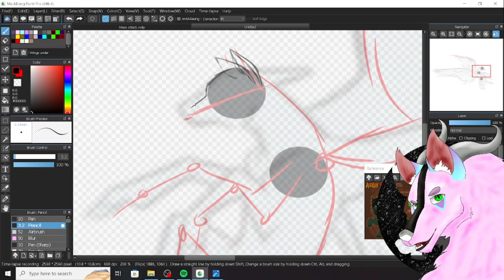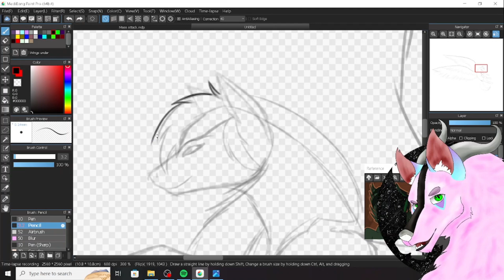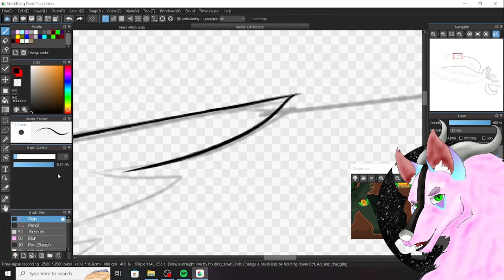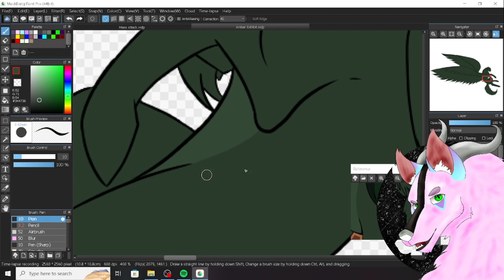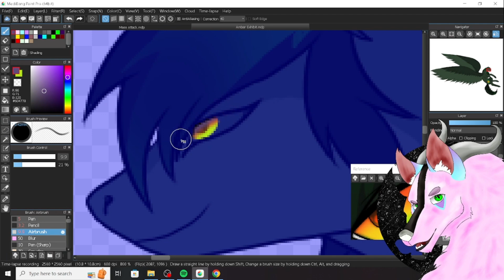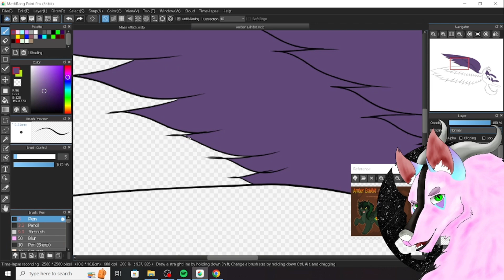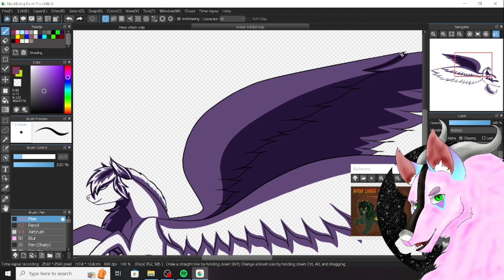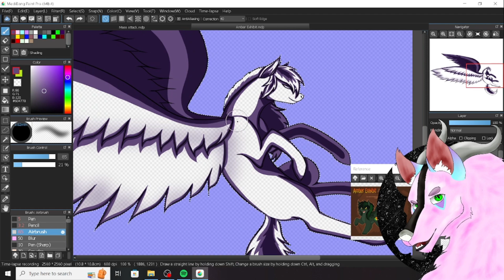[Art Fight] Amber Exhibit - Speedpaint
Second to last video for Art Fight! after the last one i will be posting a MASS speedpaint that will be over an hr long so super excited to post that ^_^. Along with Aelloave this WAS going to be part of a Mass Art Attack but due to personal reasons i couldn't achieve that, u can see evidence of this throughout the video, Anyway this pony belongs to beetleboil on Twitter Go check em out!!
Time: 2.9hrs
Drawing program - Medibang Pro
Recording - OBS
Editing - ClipChamp
Used XP-Pen Art Tablet

Please do not Copy, Trace, Steal, Etc!

ScorpionNinjaGirl# 3612